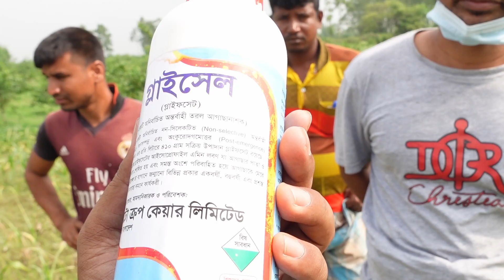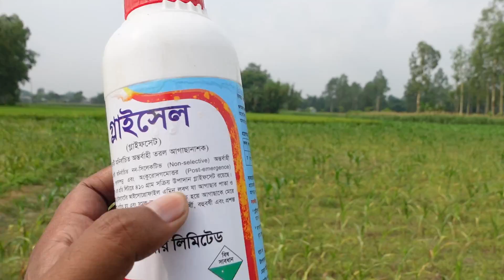সামান্য ভুলে কৃষকের লাখ টাকার ক্ষতি | Doyel Agro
কার ভুলে তালিমদের প্রায় দুই লাখ টাকার ফসলের ক্ষতি হল? ভিডিও টি বানানো হয়ছে মানুষকে সচেতন করতে আশা করি এটা দেখলে অনেক মানুষ সাবধান হবেন আর এমন ক্ষতির হাত থেকে বেচে যাবেন। ধন্যবাদ।